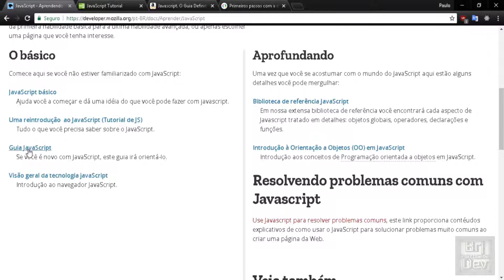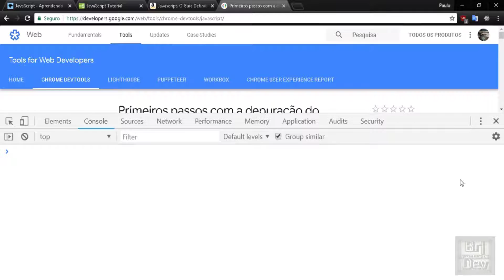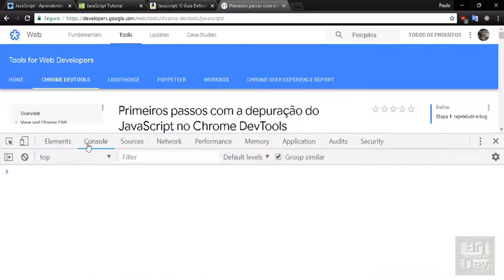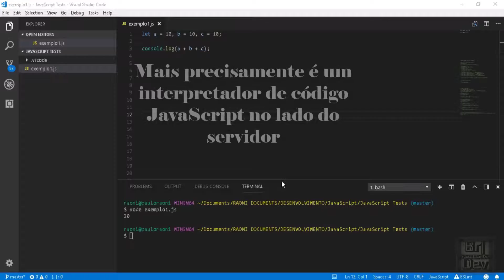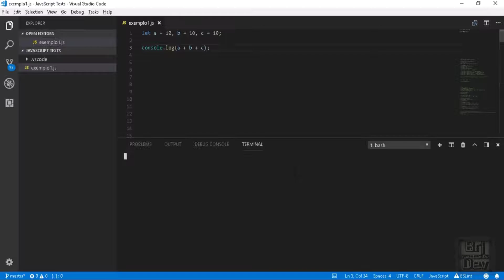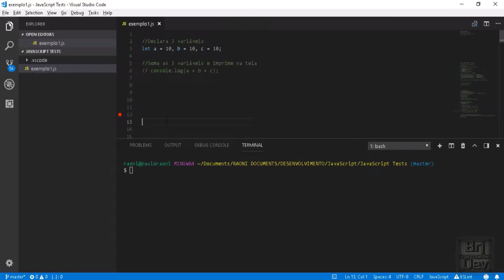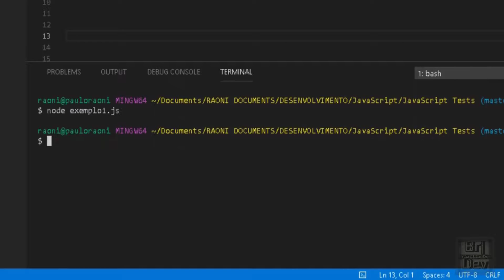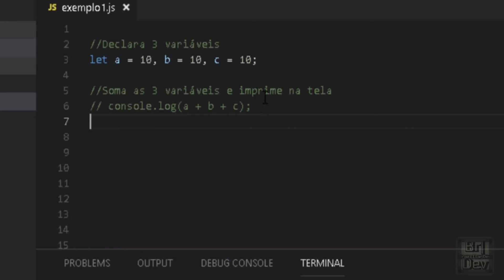Curso de JavaScript Básico: Introdução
Nesse curso básico de JavaScript, você irá aprender os conceitos fundamentais de uma das linguagens de programação mais usadas no mundo. Se você está começando no mundo da programação, ou está vindo de outra linguagem, esse curso é pra você!

📚𝐋𝐈𝐕𝐑𝐎𝐒 𝐑𝐄𝐂𝐎𝐌𝐄𝐍𝐃𝐀𝐃𝐎𝐒:
✓ JavaScript: O Guia Definitivo - por David Flanagan